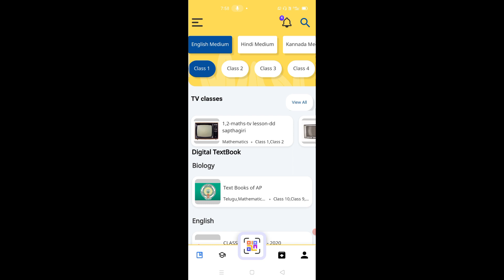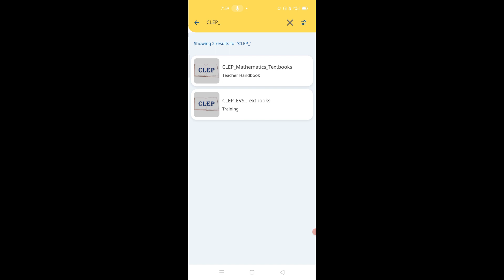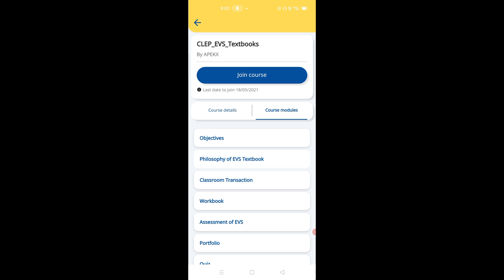How to Enroll/Join CLEP_EVS_TEXTBOOKS Course in AP DIKSHA APP | in Telugu